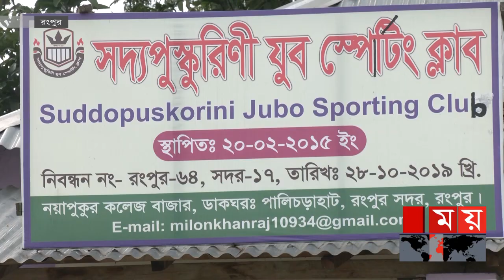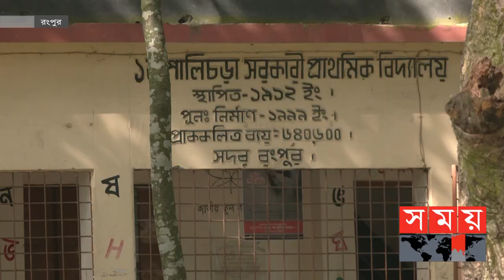উন্নত প্রশিক্ষণের জন্য পর্তুগালে যাচ্ছেন ৪ নারী ফুটবলার | Football News | Sports News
বাংলাদেশে নারী ফুটবলারদের দক্ষিণ এশিয়া জয়ের পেছনে বঙ্গমাতা ফজিলাতুন্নেসা ফুটবল টুর্নামেন্টের কৃতিত্ব স্বীকার করছেন সংশ্লিরা। শুধু তাই নয়, রংপুরের প্রত্যন্ত গ্রাম সদ্যপুষ্করীনিতে অসংখ্য নারী ফুটবলার তৈরীর পেছনেও রয়েছে দেশব্যাপী স্কুলভিত্তিক নারী ফুটবল প্রতিযোগীতার অবদান।